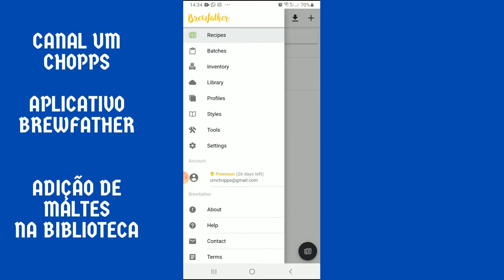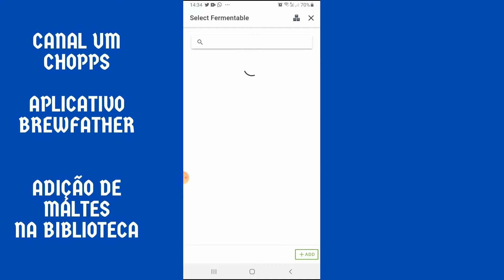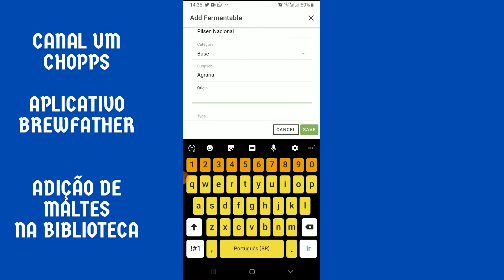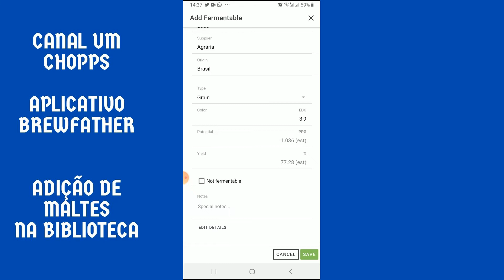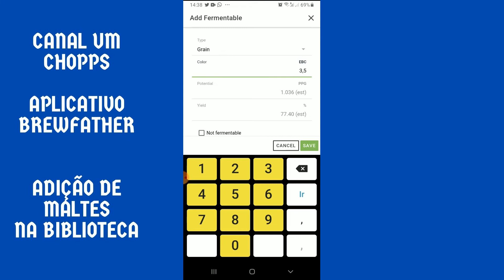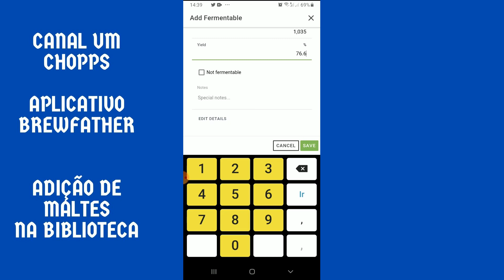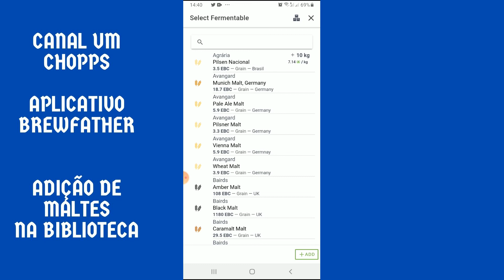Parte 2 do Programa Brewfather, inserindo maltes novos.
Parte 2 dos videos sobre o Programa Brewfather...aqui vamos inserir novos maltes na biblioteca dele. Venha conferir com a gente.